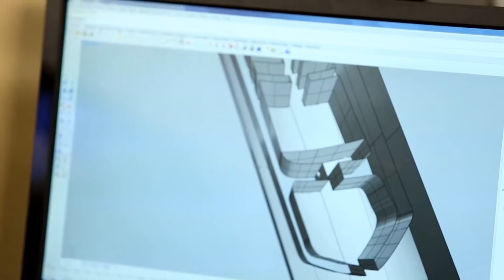Safety is Our Passion | HexArmor® - TEAMSAFETY DIN OBEROENDE SÄKERHETSPARTNER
"People really care about what they want to wear. They want to feel protected, they want to feel comfortable, and they want to look cool."

HexArmor®
Publicerades den 2 sep. 2014

At HexArmor® we pride ourselves on continual innovation to deliver the safest personal protective equipment available in the world. PPE that gives you the confidence to do your job and get home safe, every day.

At HexArmor®, we believe safety is not a luxury -- it's a necessity. Since day one, we have worked hand-in hand with our customers to deliver innovative and effective PPE solutions to keep their workers safe.

Like the industry-leading companies we work with, we're committed to continuous improvement and the highest standards of safety excellence. Every worker  should be able to go home at night in the same condition that he or she went to work. Our mission is to provide the products that help make this a reality, for every worker, everywhere.

"Er trygghet genom våra säkerhetslösningar & fastighetslösningar"